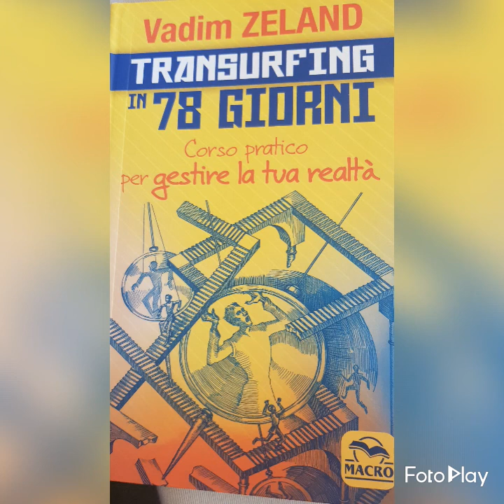5 il transurfing in 78 giorni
la realtà in una veste sconosciuta parte IV